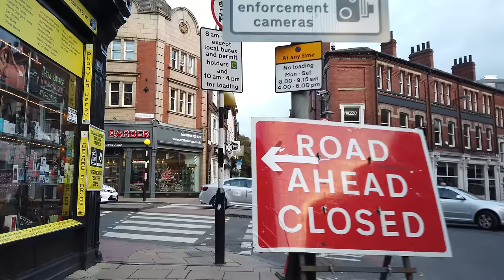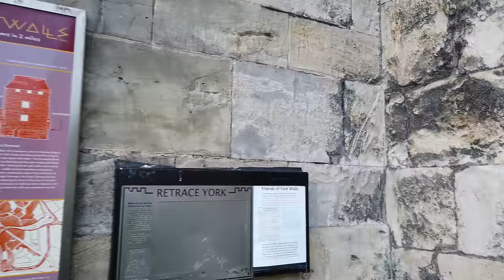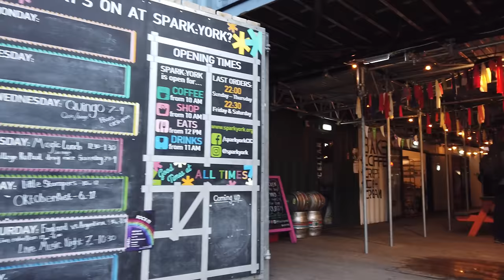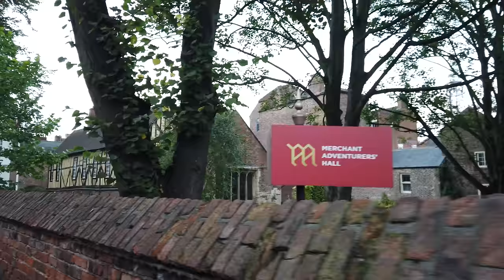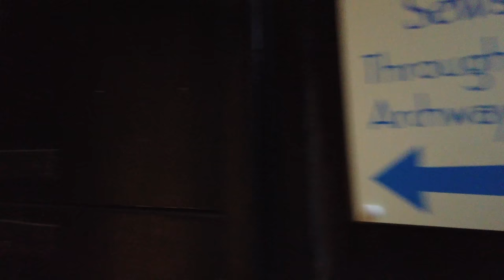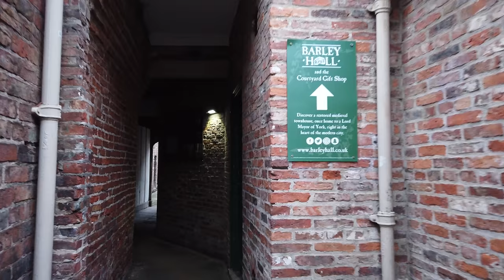Walking in YORK / England (UK) 🇬🇧- 4K 60fps (UHD)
York is a city in northeast England. The city was founded by the Romans and is enclosed by 13th-century walls. The medieval architecture and its huge 13th-century Gothic cathedral make it a popular tourist destination in England / UK.

We start this evening tour in York at the northern Exhibition Square outside the city walls. We enter the city and see the York Minster first. We walk around the beautiful Gothic cathedral through the gardens and stroll through a web of small streets in the old town centre.

The tour continues all way south to the River Ouse outside of the old town from where we walk past the York & Selby Magistrates' Courthouse until the Clifford's Tower.

It's getting darker now. On our way back we pass through a more modern area of York. After we enter the old town again we see the many, restaurants, cafes and traditional pubs. The shops are closing now so we finish the tor where we started at the Exhibition Square.